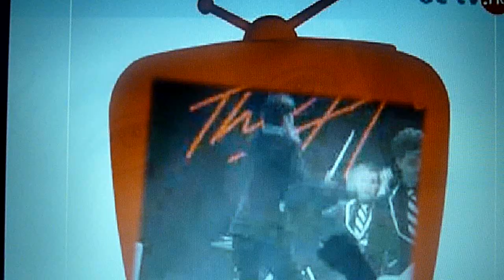The Hives interview - Part 3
May 2008, french TV. Sorry for the quality!